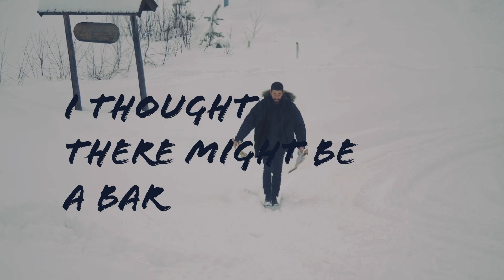I Thought There Might Be a Bar (2020) - Original Documentary Soundtrack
"I Thought There Might Be a Bar" is a short documentary by Simone Pusch about the British artist Jim Sanders in Moskosel, Sweden. It's a calm and beautiful story about Jim and the community of Moskosel, and this was my first ever attempt at approximating that "cold" Norwegian or Nordic jazz sound. Submerging myself in some flowing soundscapes and interesting detailwork. Hope you like it!